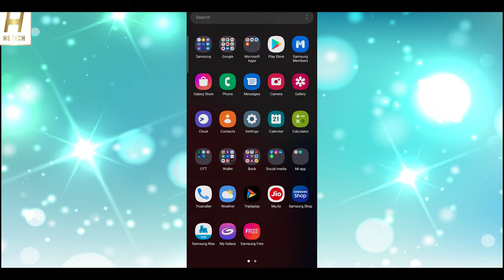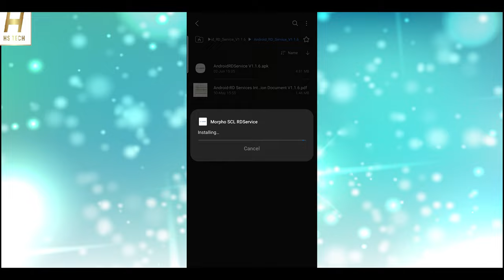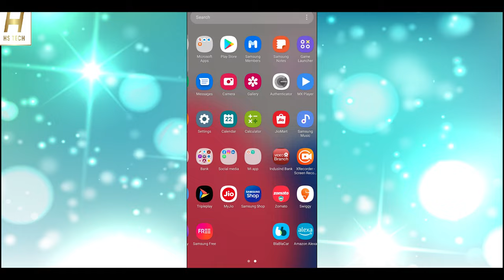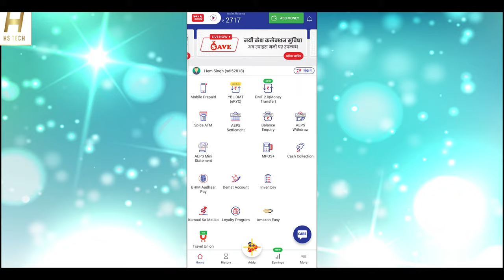Fix Morpho Telemetry Check Unsuccessful Error | Telemetry From Server Check Successful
Is video me meyna dikhaya hai Telemetry Check Unsuccessful Error ka solution and Telemetry Check Successful dikhaneki bad vi  Wap page / portal kam nehi kar rahahai q.

In this video I have show how to solve Telemetry Check Unsuccessful Error and after successful why not running RD services in a web page / portal. What is the solution for this.